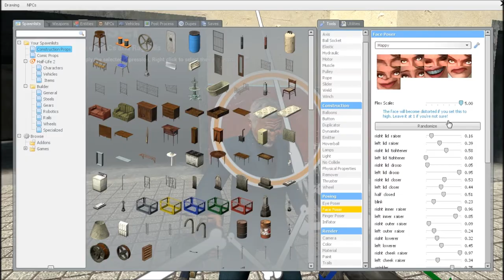Nate & TJ Play Part 1